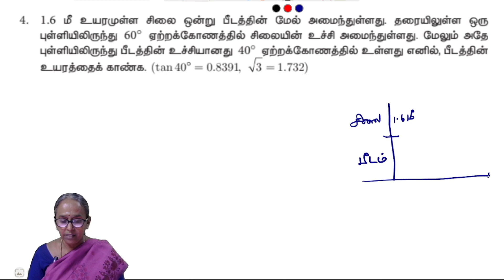TN 10 Maths - Trigonometry | Chapter 6 | Exercise 6.2 Question 4 | Samacheer kalvi | Ranjitham